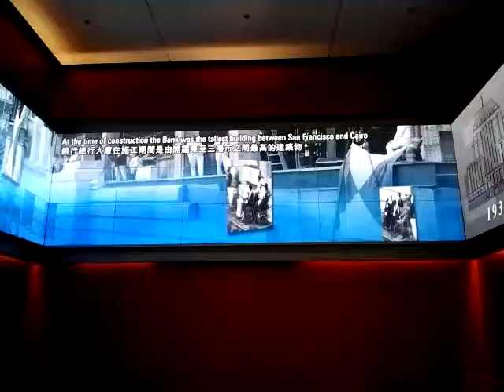One of the two C-shape Video Wall in Hong Kong Bank in Central